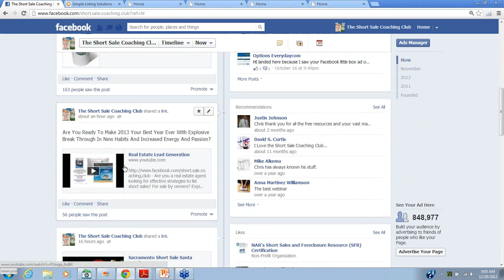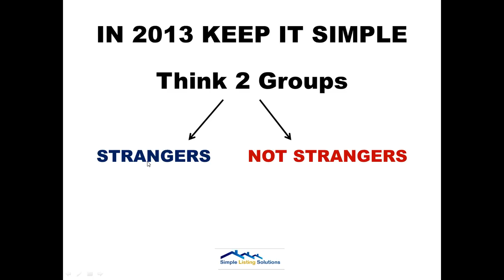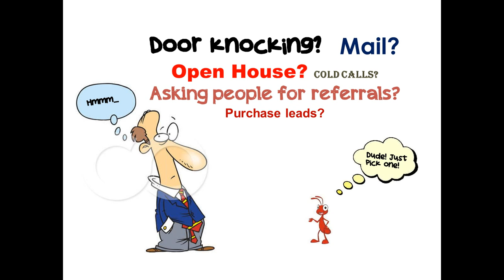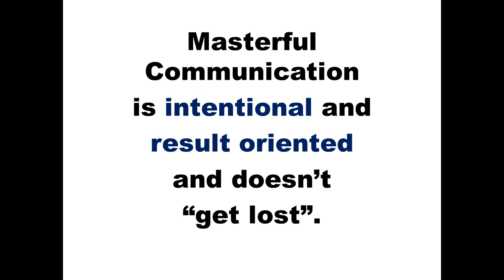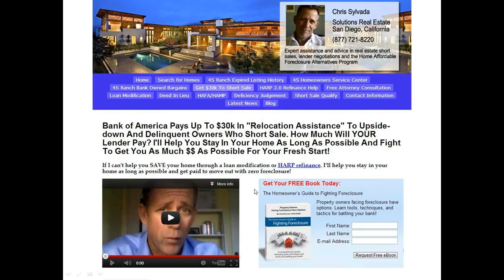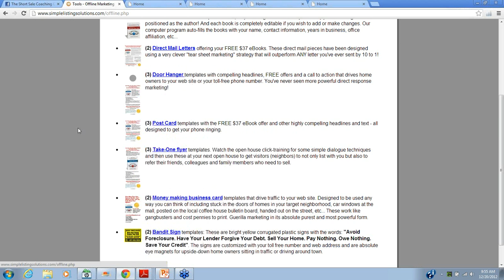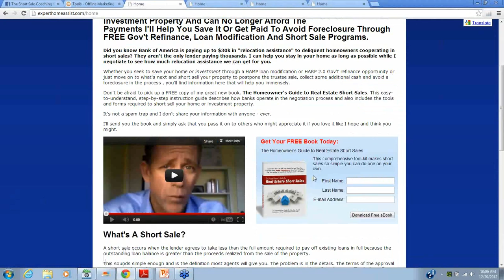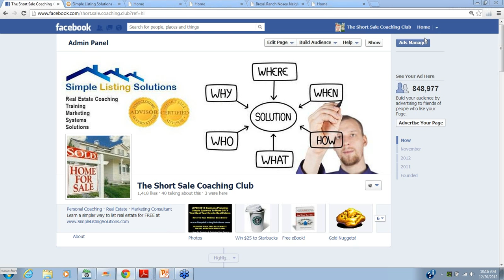Listing Short Sales The Fast & Easy Way With HARP 2.0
- Are you ready to get serious about listing more real estate? short sales? expired listings? fsbo's? Watch this recorded webinar for some killer outside-the-box ideas.